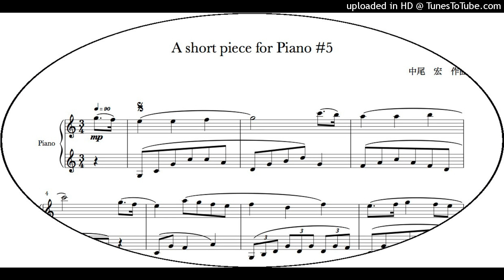A short piece for Piano #5